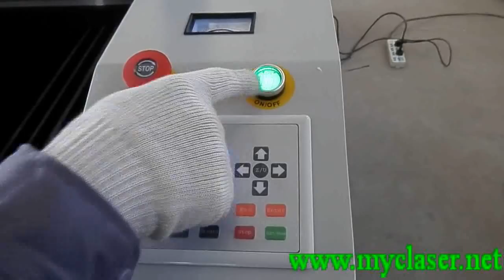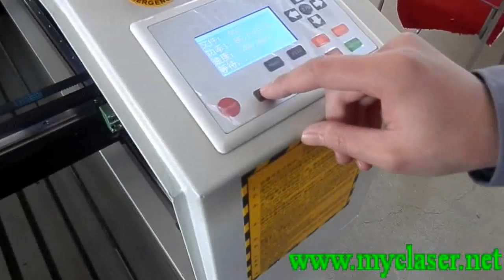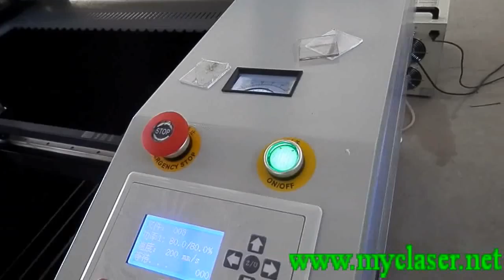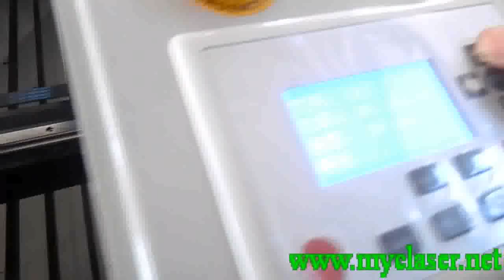Adjust light path for co2 laser cutting and engraving machine